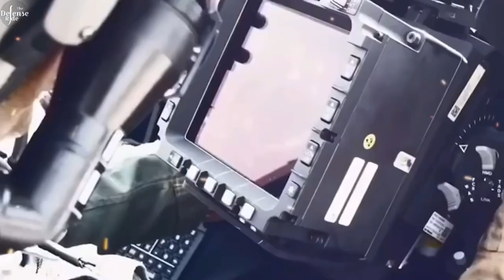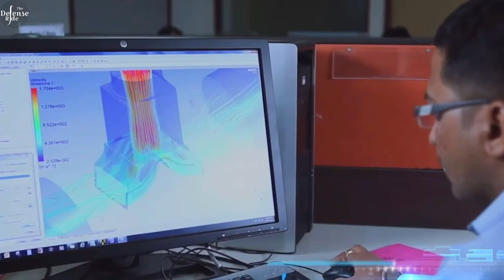How India’s local Defence production Costs more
In the recent years, the Indian government has worked hard to boost defense manufacturing under the Make in India initiative leading to a significant increase in production, reaching USD 2.5 billion (INR 20,915 crore) in 2023-24. However this focus on local production has also made some weapon systems 30 to 40 percent more expensive to produce.